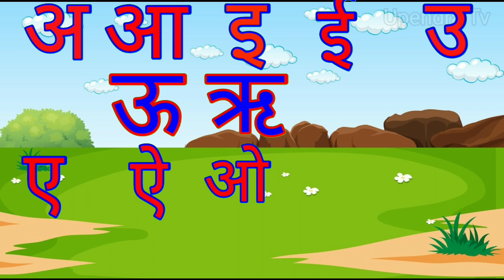अ से अनार,आ से आम हिंदी वर्णमाला अआइईउऊ,क से कबूतर a se anar,aa se aam कखगघ#kidssong(3)